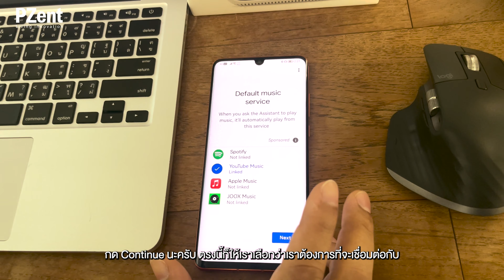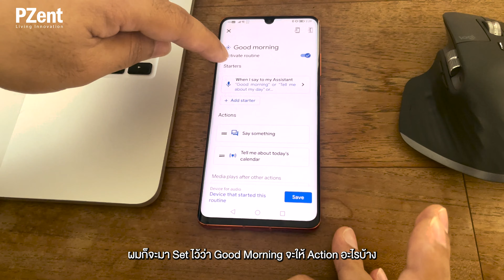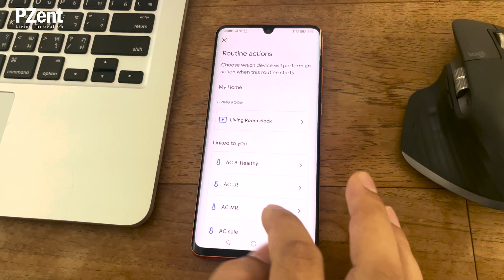How To Add Mi Smart Clock